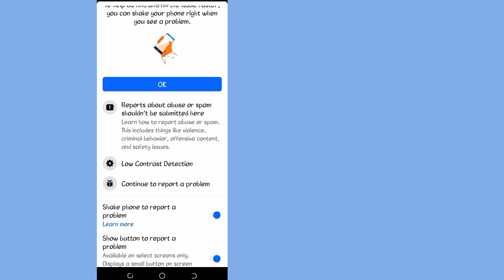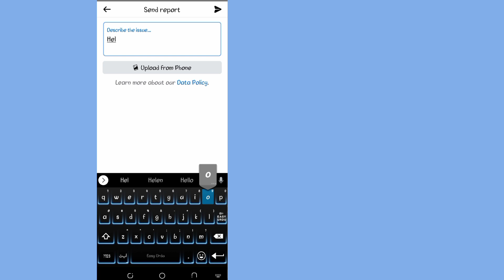Cara Memperbaiki Facebook Marketplace tidak Tersedia untuk Anda (2024)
Hari ini saya akan memberi tahu Anda Cara Memperbaiki Facebook Marketplace tidak Tersedia untuk Anda (2024). Sekarang tonton Video ini sampai Selesai. Ikuti semua langkah dalam video ini, dan itu adalah metode yang sangat mudah.

Jika Anda menyukai video ini, Anda harus melakukannya